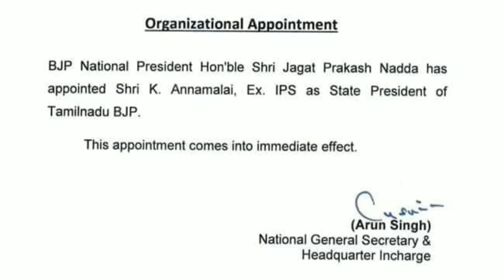மாஸ்டர் பிளான் போட்ட மோடி | மாநில தலைவர் ஆன அண்ணாமலை | உதயநிதிக்கு போட்டியாக உச்சகட்ட ஸ்கெட்ச் ?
THIS VIDEO TELLS ABOUT PRIME MINISTER NARENDRA MODI AND AMITSHA LATEST NEWS EXPLAIN
BJP NEWS TAMIL NADU TODAY
ANNAMALAI BJP APPOINTED AS TAMIL NADU BJP PRESIDENT
TAMIL NADU CHIEF MINISTER MK STALIN SPEECH AND DMK NEWS TODAY
UDHAYANITHI STALIN LATEST NEWS TODAY